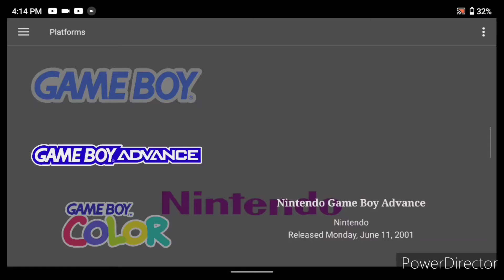Backyard Hockey | Gameboy Advance | AYN Odin (10 Min Review)